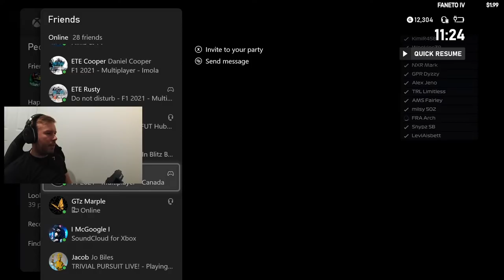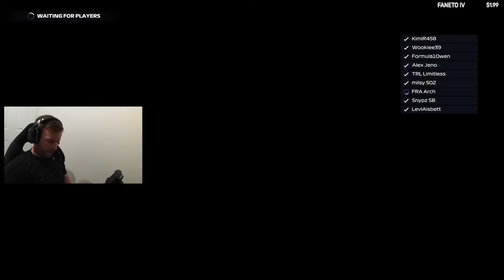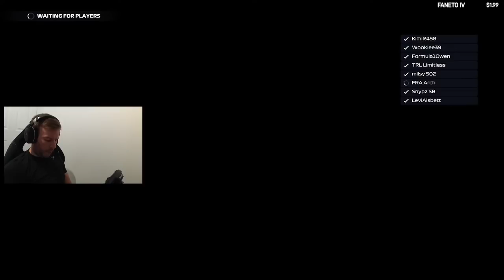BRS - Round 6 - Canada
Leading the championship by 18 points from LOA Maris :D

Live streams (Saturday's 7:30PM UK time & Sunday's 6PM UK time)

Equipment I use:
Fanatec DD1
Sim-Lab P1X cockpit

Camera settings:
Camera: TV Pod Offset
Offset horizontal: 0
Offset vertical: 0
Angle: 0
Near Clip Plan: 0
Mirror angle: 0.00
Camera shake: 0
Camera movement: 0

FFB settings (Ingame)
Vibration and Force Feedback Strength: 65
On Track Effects: 10
Rumble strip effects: 15
Off track effects: 20
Wheel damper: 0
Wheel rotation: 360

FFB settings (Inwheel - Fanatec DD1 + Clubsport V2 wheel)
Wheel rotation: 350
FFB: 29
Shock/Vibration: 50
ABS: OFF
Natural damper: 15
Natural friction: OFF
Brake force: MIN
FFB Intensity: 100
MPS Function: Auto

Calibration:
Steering deadzone: 0
Steering linearity: 0
Steering saturation: 0
Throttle deadzone: 15
Throttle linearity: 0
Throttle saturation: 0
Brake deadzone: 2
Brake linearity:
Brake saturation: 40